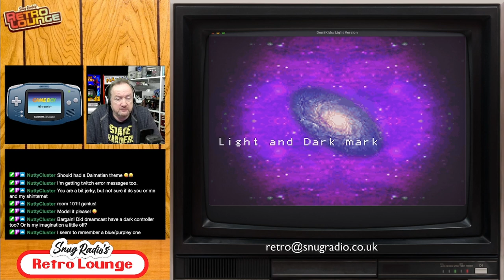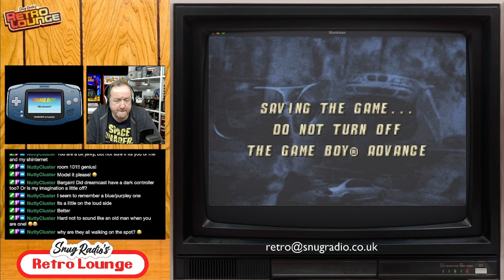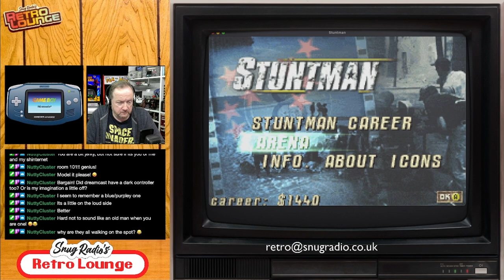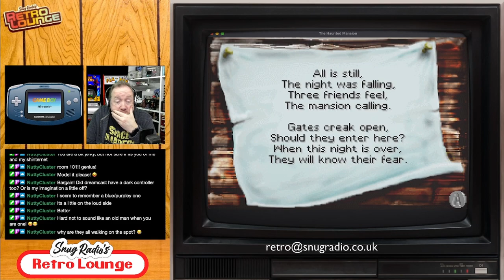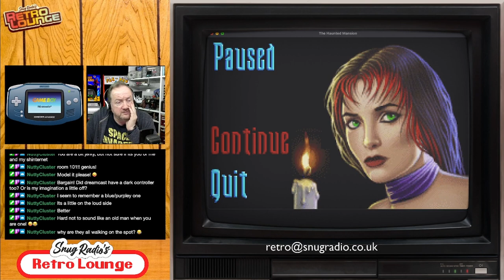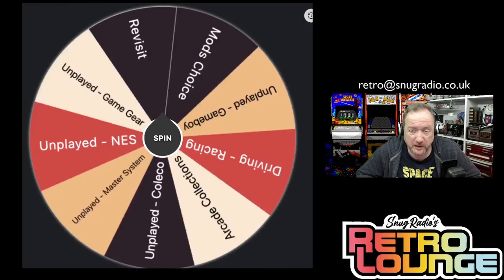Snugradio's Retro Lounge - Episode 101 - Let’s Play Unplayed GBA 02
Back to business as usual this episode as we take a look at some of the GBA games we’ve never played on Retro Lounge before

Games:
DemiKids: Light Version
Gauntlet: Dark Legacy
Gem Smashers
Hi Hi Puffy AmiYumi: Kaznapped!
Mario vs. Donkey Kong
Stuntman
Super Collapse! I|

Amazon Wishlist

Equipment

Streamdeck XL

8bitDo SN30Pro

Logitech Brio

Theme Music:
"8 Bit Play" By HeatleyBros

Games Icons:
Anarkhya over on Deviant Art